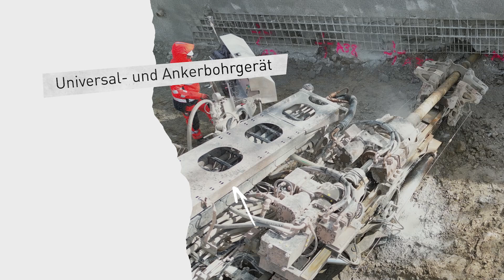Meine Maschine - Ankerbohrmaschine KR 806-3GS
Fernbedienung statt Fahrersitz 🤫

Willkommen im Spezialtiefbau 2.0, denn im neuen Teil unserer Reihe MeineMaschine sitzt Werkpolier Michael nicht auf seiner Maschine – sondern steht neben ihr. 💪

Bohren in allen erdenklichen Böden von Sand bis Fels? Kein Problem für das Universal- und Ankerbohrgerät KR806-3GS! Die Maschine kommt zum Einsatz zur Herstellung von Verpressankern, Mikropfählen, Bodennägeln und vielem mehr, was meist im Boden verschwindet, und ist damit eine wichtige Maschine im Spezialtiefbau. 🏡⛰️

Wie Michael per Fernbedienung alles im Griff hat, seht ihr im neuen YouTube Video 😎
Remote control instead of driver's seat 🤫

Welcome to specialised civil engineering 2.0, because in the new episode of our MyMachine series, foreman Michael is not sitting on his machine – but standing next to it. 💪

Drilling in all types of soil, from sand to rock? No problem for the universal and anchor drilling rig KR806-3GS! The machine is used to create injection anchors, micropiles, soil nails, and more, which are typically buried underground, making it an essential machine in ground engineering. 🏡⛰️

Watch the new YouTube video to see how Michael has everything under control with the remote control😎